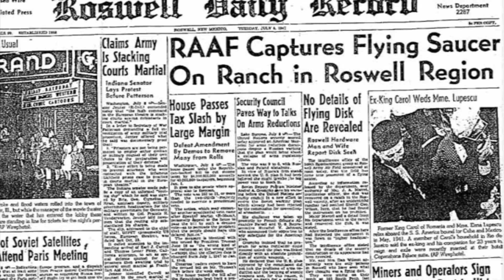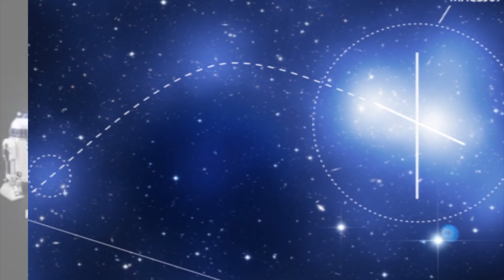Unseen UFO Crash Photos ‘Prove’ Aliens Exist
New photos are about to be shared of Roswell aliens, supposedly proving that they exist.